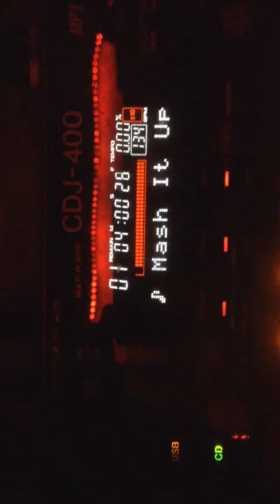DISCOTECA INTERNACIONAL presents CONCRETE JUNGLE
DISCOTECA INTERNACIONAL presents CONCRETE JUNGLE @LA DOZE! DJ PALE PENGUIN AND MC SENSEE